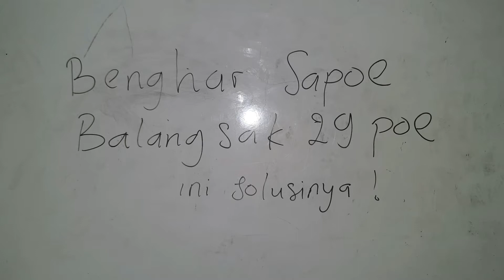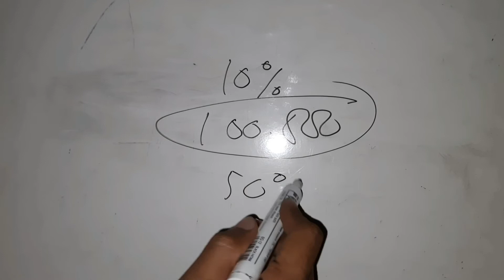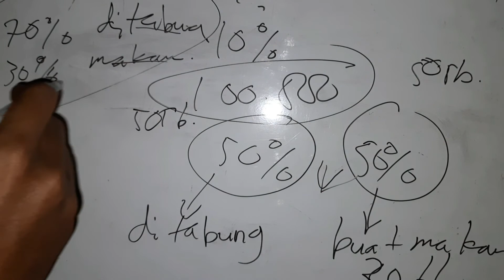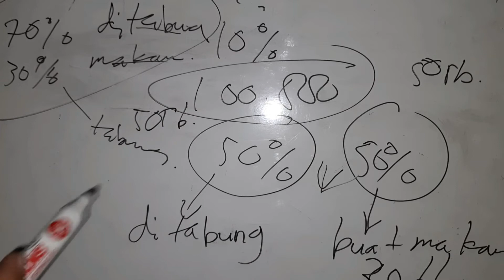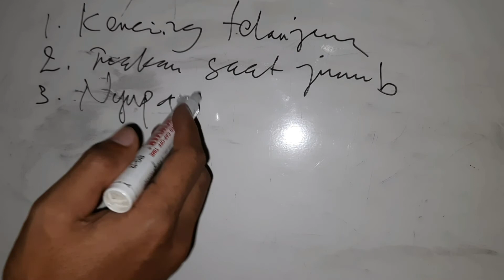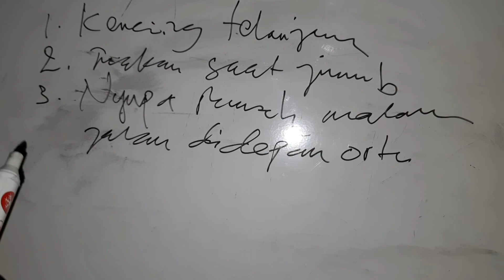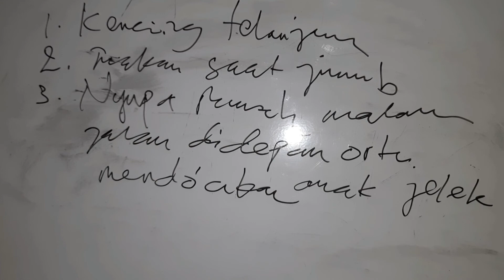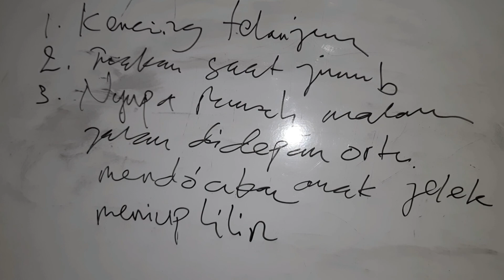Cara Efisien Mengelola Keuangan|CARA KELOLA KEUANGAN USAHA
Cara Efisien Mengelola Keuangan. Bukan bermaksud menggurui, hanya sekedar sharing aja. dikarenakan dimasa sulit seperti sekarang ini, banyak sekali yang mengeluh tentang isi dompet. maka saya berinisiatif membuatkan video CARA EFISIEN MENGELOLA KEUANGAN,

Semoga bermanfaat dan bisa di praktekan langsung dalam kehidupan kita. 🙏